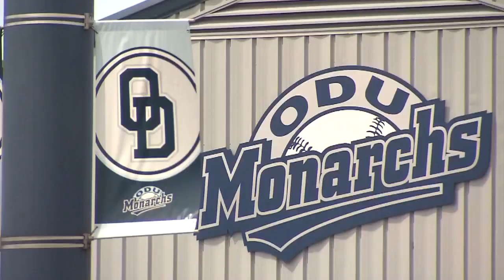NCAA's rule to give extra year comes with price tag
The NCAA granted an extra year of eligibility to all Spring sport athletes. While that may be good news for seniors who were stripped of their final seasons, athletics departments must now prepare for bigger bills.